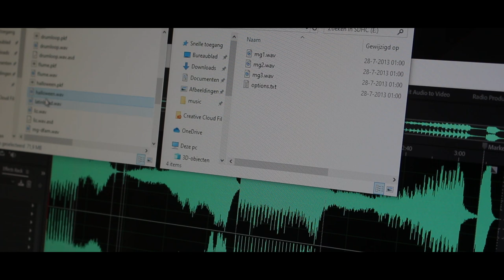Tape & Microsound Music Machine - Part 1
I couldn't resist creating a preview video about the new MakeNoise Tape & Microsound Music Machine (TMSMM) because it's probably not even shipping and it can be built/improvised with separates and the existing B&G Shared System modules.

The system is mounted in a Moog case (sorry) and has to use a Rosie because the X-OH isn't in stores yet. So imagine it's almost as real as the real thing. But more important, the combination is totally awesome. Being 'limited' to these modules makes you patch all kinds of stuff you normally wouldn't do, especially when there's a DPO nearby. Headphones and a strong Raktajino recommended.

Contents:
00:00 - Loading a 48K/32 bit WAV file onto SD card and use it in the Morphagene. Wave files should be named mgN.wav, where N is either 0 to 9 and then A to Z. The code is probably written as 'take last character and add 1'.
00:45 - Let's score a horror movie with the Morphagene, happy Halloween!
02:56 - We'll use the Wogglebug's random stuff and distortion from the QPAS to play some air guitar. The WoggleBug has three oscillator outputs at the top, which usually only reap havoc and scream like angry demons. But using the stepped random pitch and some FM distortion (feeding one of the QPAS outs back into the Frequency in) it sounds pretty funny.
03:30 - Maths can do 1001 things, including generating two voices of sound when you bring the LFO cycles to audio rate. We'll use it to create the inevitable drone, but Mimeophon gives it a lot of air and body.
04:50 - After doing the cycling Maths I completely forgot to use the Morphagene to layer a lot of notes to create chords and sirens. This turned out into a much cooler drone.

Next week we're going to explore the T&MSMM in a bigger ecosystem, where we're going to use TEMPI and X-PAN to help you find out what to mount in that spare 10HP. I also noticed there aren't many videos that explore Mimeophon's ZONE 7 - the long repeat - which you may never hear when you feed it a constant sequence of notes. So we're going to fool around with Ears from MI.